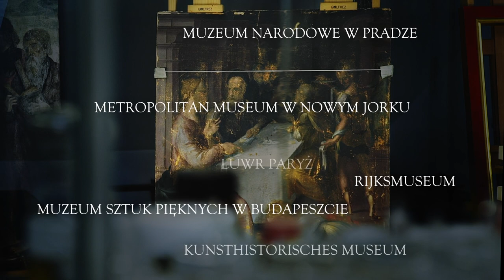Obraz Złotego Wieku - Kuratorzy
Odliczamy! Tylko 40 dni do otwarcia wystawy „Obraz Złotego Wieku”!
Dlaczego to absolutna pozycja obowiązkowa wśród wystaw?
Posłuchajcie Krzysztofa Czyżewskiego – kuratora wystawy oraz Rafała Ochęduszki – współkuratora.

15 września – 15 grudnia 2023 roku